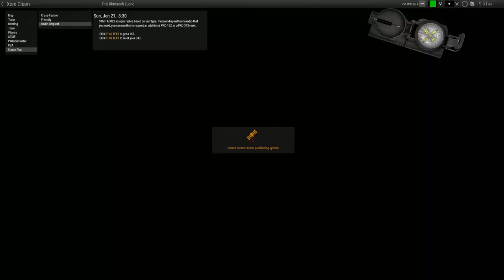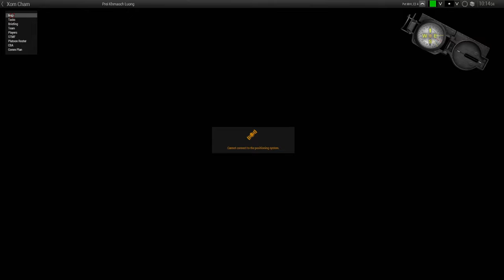Xom Cham Chum - ShackTac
Not the friendly kind of chum

May 2, 2020 - Arma 3 Coop on PKL.